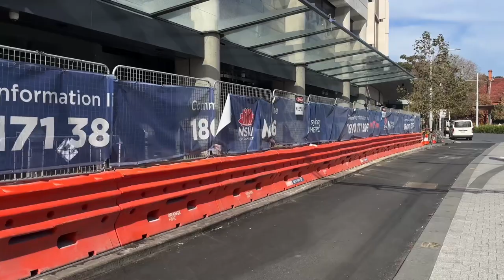Sydney Transport Vlog 387: Central Platform 14 Partially Open + Chalmers St Entrance Update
Vlog 387

Central station updates

Filmed: 12/6/23